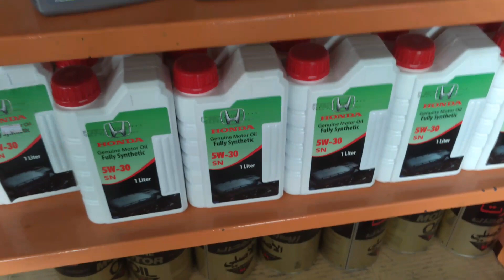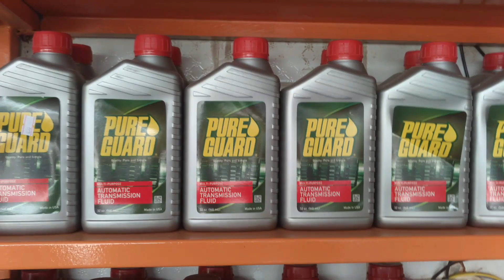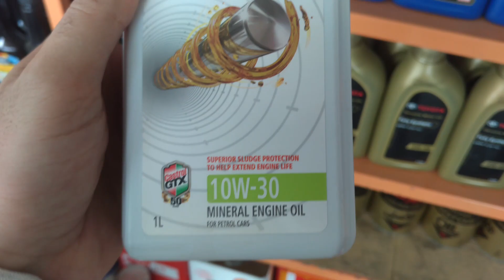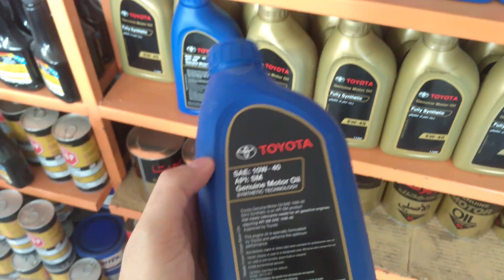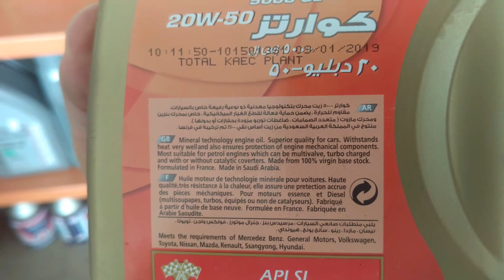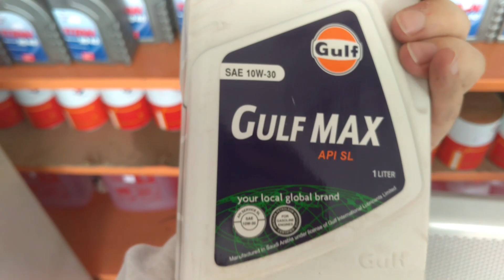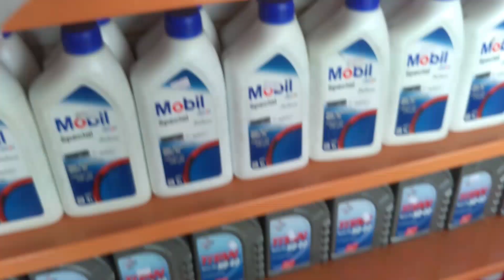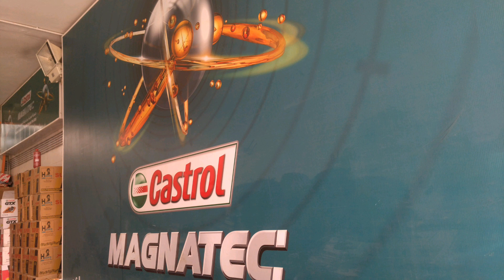افضل زيوت لمحرك السيارة | انا استخدم كاسترول